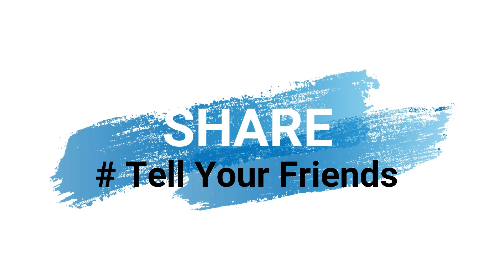PROMOTION OF FPC | Finding Youth with help of Mother's | PART 1| Day 124 |Jharkhand life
Promoting Farmer producer company(FPC) Companies act.
A tool for development.
Collaboration with SHG's, helping NRLM, helping SHG's.
Finding youth with help of mothers for the solution.
Today, it is Day 143 of my Jharkhand life also Its Feb 14, 2021. The session(shoot) happened on Day 124.
Let's make our lives happy.
A Youngster in INDIA breathing air.